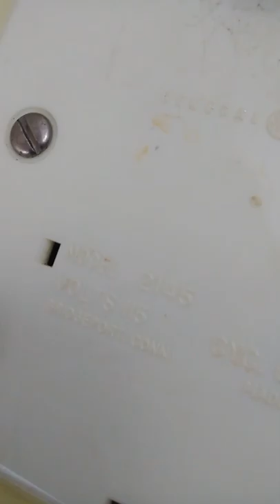General Electric Wall Clock Model# 2145 Review